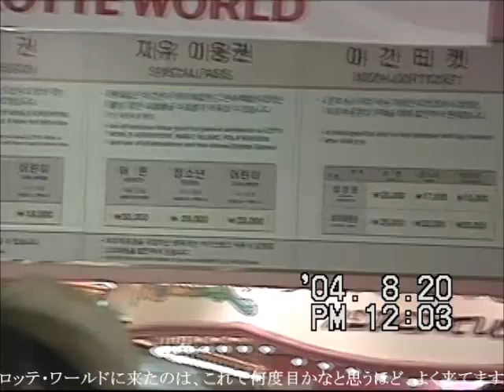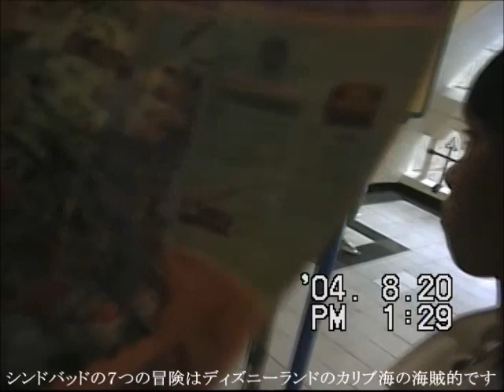チケット売り場 ロッテワールド 韓国訪問－２２（津山雄次）040815～21